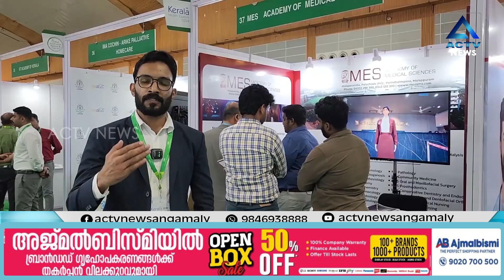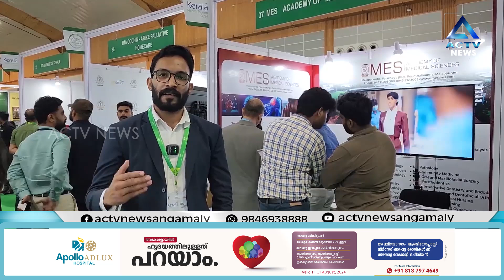കേരള ഹെൽത്ത്‌ ടൂറിസം 2024 ൽ ശ്രദ്ധ പിടിച്ചു പറ്റി Mes മെഡിക്കൽ കോളേജിൻ്റെ AI Nursing educator RUBI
ACTVNewsAngamaly # angamaly